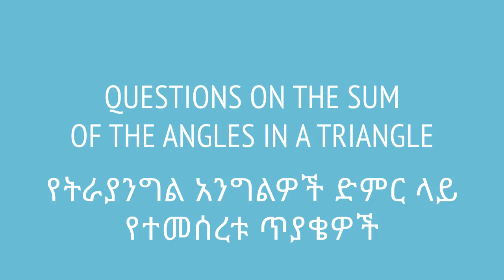Questions on the sum of the angles in a triangle | የትራያንግል አንግልዎች ድምር ላይ የተመሰረቱ ጥያቄዎች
Now that we know that the sum of the angles of a triangle is 180 degrees, we can begin to tackle some questions. Some of these questions include finding missing angles. But This video is based on Unit 5 of Grade 7 of the Ethiopian curriculum. The academic videos published under Saquama (Education for Ethiopia) are in line with the Ethiopian curriculum.

የጎንሶስት አንግልዎች ድምር 180 ዲግሪ እንደሆነ አውቀናል። አሁን ደግሞ የተለያዩ ጥያቄዎችን እንስራ። ከነዚህ ጥያቄዎች አንዱ የማናቀውን የአንግል ልኬት ማግኘት ነው።  ይህ ቪድዮ የተሰራው በ7ኛ ክፍል ሒሳብ ምዕራፍ 5 ላይ ተመስርቶ ነው። በሳቋማ (ኤጁኬሽን ፎር ኢትዮጵያ) ስር የተለቀቁ የቀለም ትምህርት ቪዲዮዎች ከኢትዮጵያ ስርዓተ ትምህርት ጋር የሚስማሙ ናቸው።